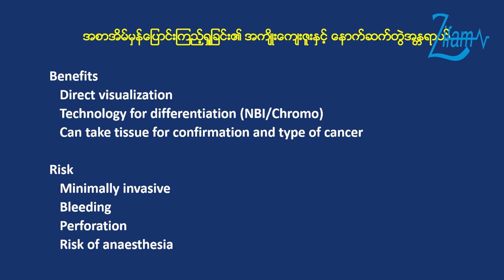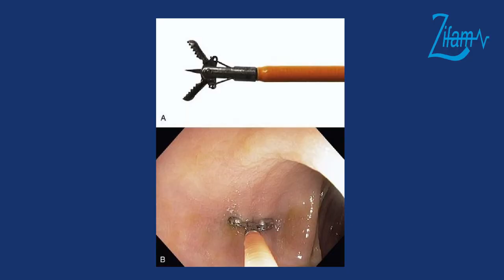အစာအိမ်မှန်ပြောင်းကြည့်ခြင်းရဲ့ အကျိုးကျေးဇူး ..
အစာအိမ်နှင့်အူလမ်းကြောင်း အထူးကုဆရာဝန်ကြီး ပါမောက္ခဒေါက်တာသိန်းမြင့်မှ အသိပညာများမျှဝေပေးထားတဲ့ Video ကိုတက်ဆက်ပေးလိုက်ပါတယ်။